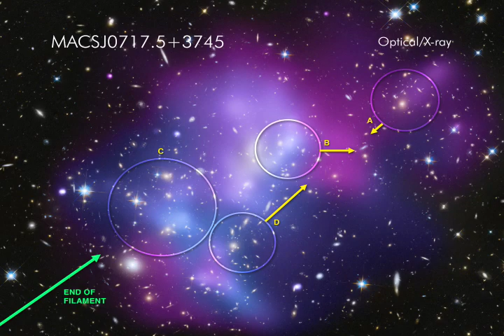Orbiting Observatories Spy 4-Way Collision in Space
These composite Chandra X-ray Observatory and Hubble Space Telescope images show the massive galaxy cluster MACSJ0717.5+3745 where four separate galaxy clusters have been involved in a collision -- the first time such a phenomenon has been documented. X-rays from Chandra reveal the cluster's hot gas, while optical data show the individual galaxies in the system. The colors show the varying temperatures found in the hot gas, where the coolest gas is reddish purple, the hottest gas is blue, and the temperatures in between are purple.